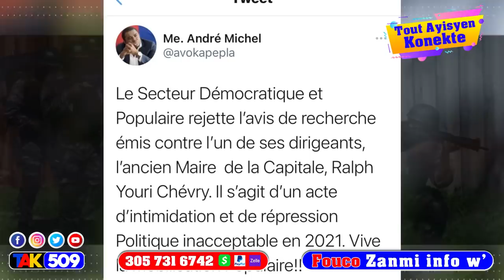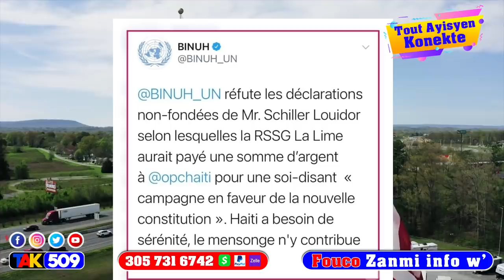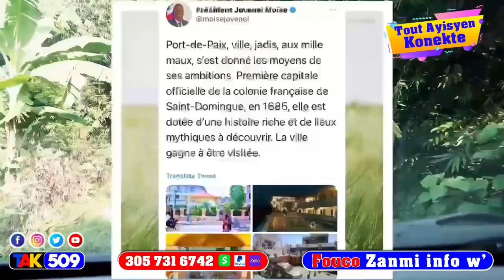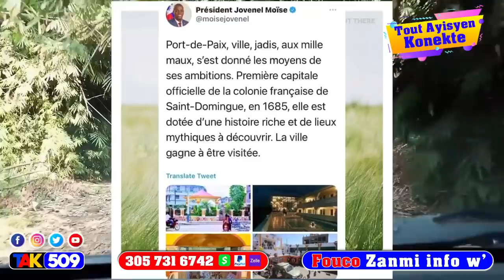Men ki teknik Militè dominiken yo te Anplwaye pou Mare Youri Chevry , Bunih frape Opozisyon an